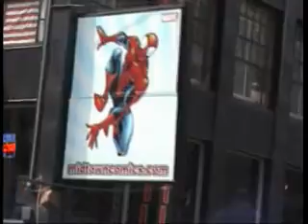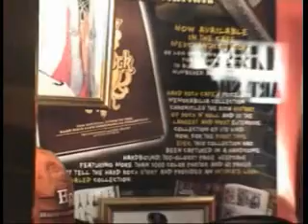Rock on - NYC Special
Meine Lieblingssendung bei "Rock on", damals, als es noch onyx.tv gab ;-) Bin mit der DV-Cam nach New York geflogen und hab da alles gedreht. Geflogen bin ich in den Big Apple übrigens am 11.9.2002!